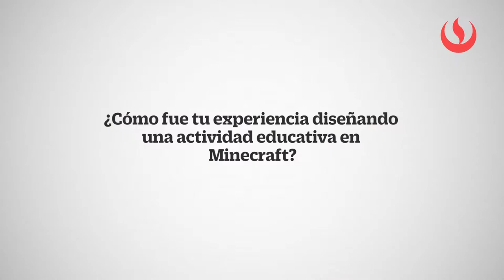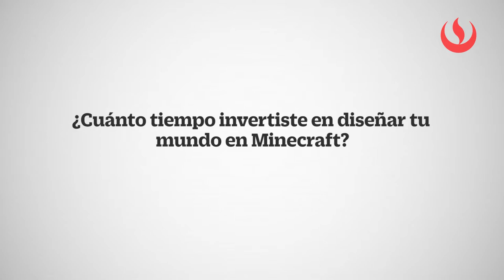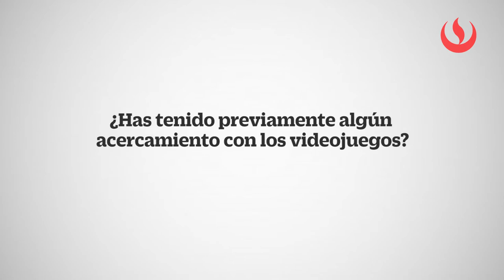Minecraft Education: una nueva herramienta para el aula